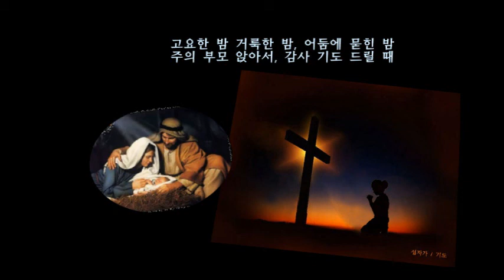고요한 밤 거룩한 밤 [김치경-영상]